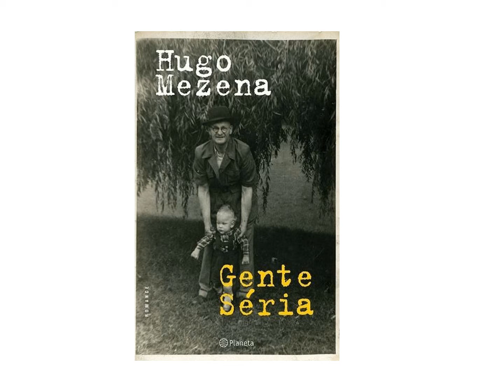VINTE LIVROS PARA FÉRIAS…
À semelhança de outros anos, o Centro Nacional de Cultura escolhe vinte livros que serão uma excelente oportunidade de leitura para este verão…